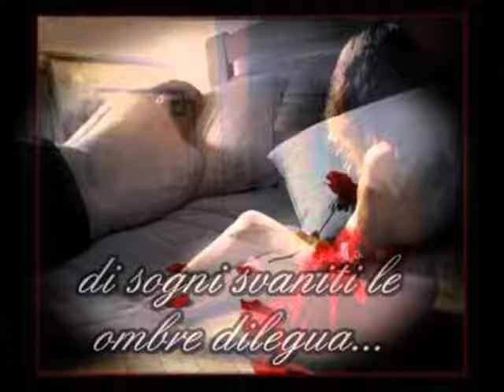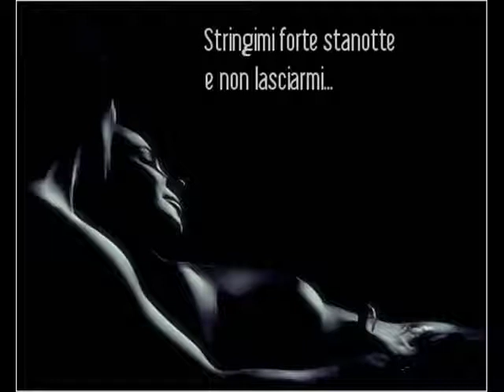Up Where We Belong Joe Cocker & Jennifer Warne with lyrics